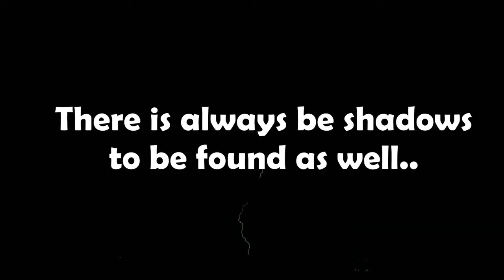Motivational Dialogues | Great Sayings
hard work